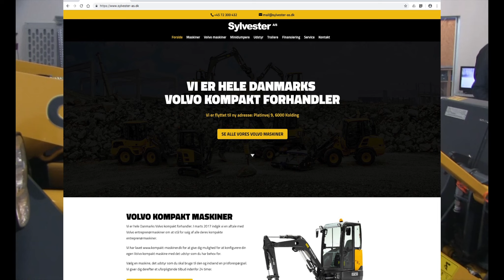Sylvester A/S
Volvo Kompaktforhandler er flyttet til nye lokaler.